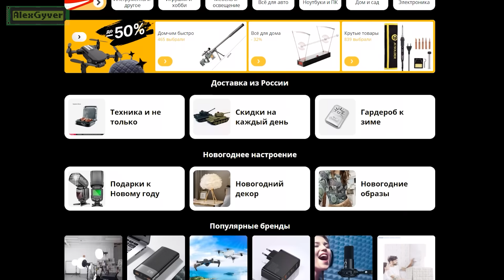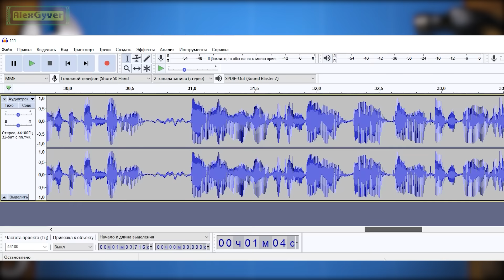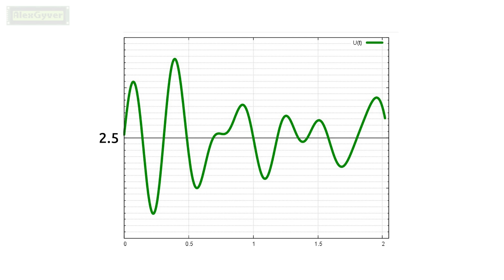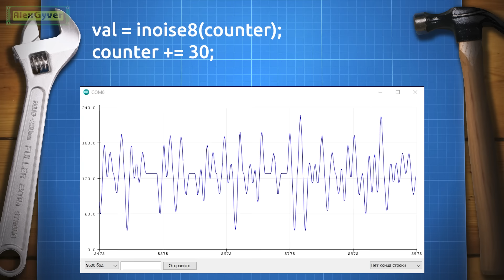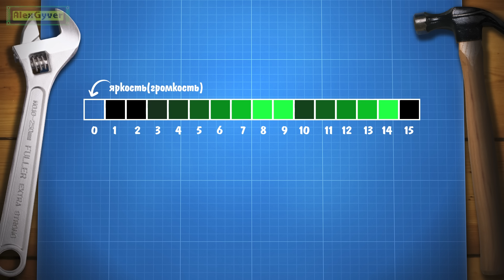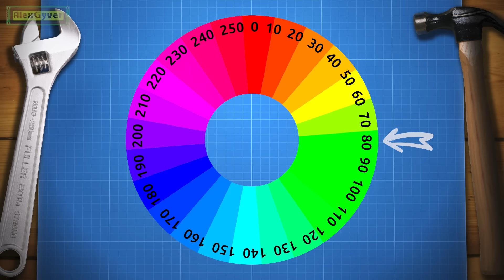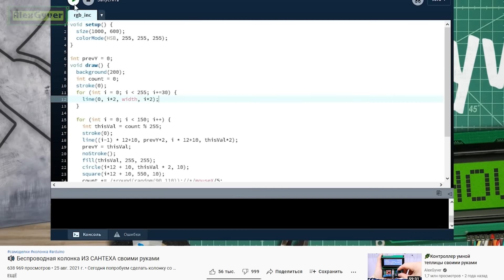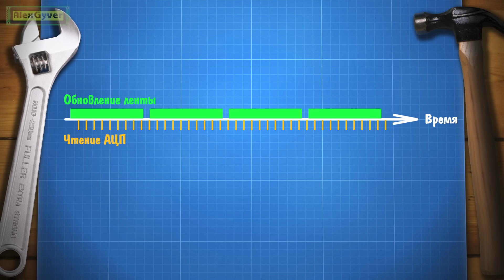💡Вызов принят: поделки из Тик-Тока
Сегодня будем повторять проекты с адресной лентой из тиктока!